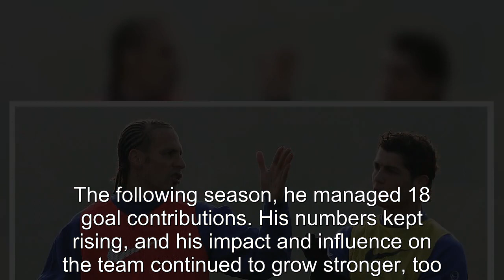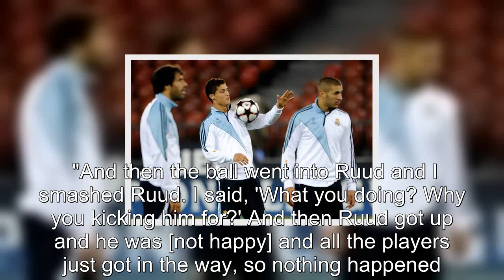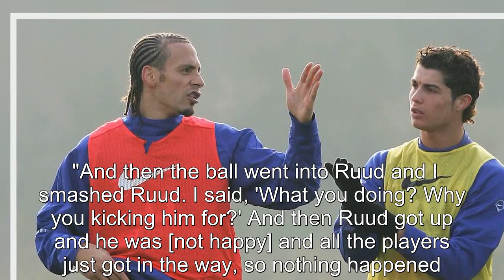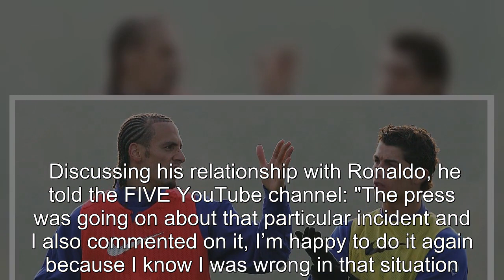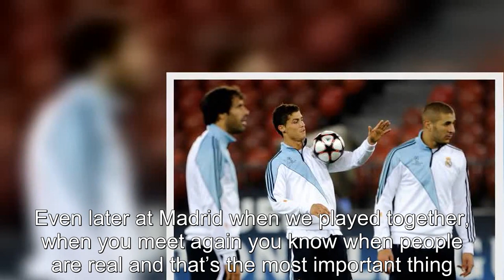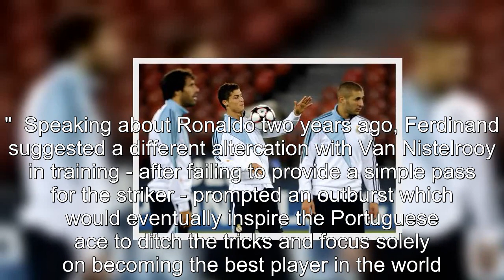Rio Ferdinand 'smashed' Man United teammate after Cristiano Ronaldo incident